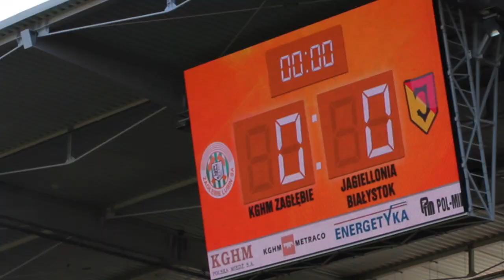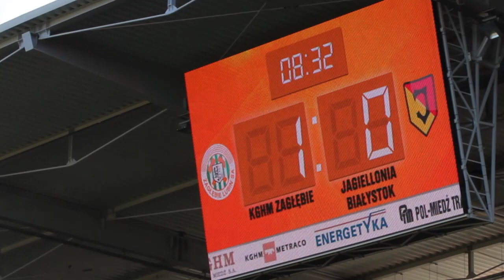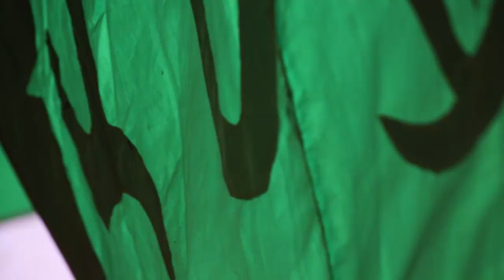KGHM Zagłębie - Jagiellonia Białystok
Piłkarze KGHM Zagłębia Lubin pod wodzą trenera Oresta Lenczyka zremisowali z Jagiellonią Białystok 1:1 (1:0). Bramkę dla naszej drużyny w 8 minucie spotkania zdobył David Abwo. Wyrównanie gościom dało trafienie Mateusza Piątkowskiego.
29 września 2013, 15:30 - Lubin (Stadion Zagłębia)
Zagłębie Lubin 1-1 Jagiellonia Białystok
Bramki: David Abwo 8 - Mateusz Piątkowski 87
Zagłębie: 24. Michał Gliwa - 4. Pavel Vidanov, 21. Bartosz Rymaniak, 33. Ľubomír Guldan, 3. Đorđe Čotra - 20. David Abwo (71, 28. Łukasz Piątek), 7. Jiří Bílek, 6. Aleksander Kwiek (82, 15. Adrian Błąd), 31. Róbert Jež, 9. Arkadiusz Woźniak (90, 22. Paweł Oleksy) - 11. Arkadiusz Piech.

Jagiellonia: 1. Jakub Słowik - 15. Jakub Tosik, 19. Ugochukwu Ukah, 18. Martin Baran, 7. Giorgi Popchadze (59, 17. Alexis Norambuena) - 6. Dawid Plizga (74, 10. Nika Dzalamidze), 22. Rafał Grzyb (66, 27. Mateusz Piątkowski), 20. Maciej Gajos, 99. Dani Quintana, 16. Jan Pawłowski - 9. Bekim Balaj.

żółte kartki: Rymaniak - Ukah, Plizga, Gajos.